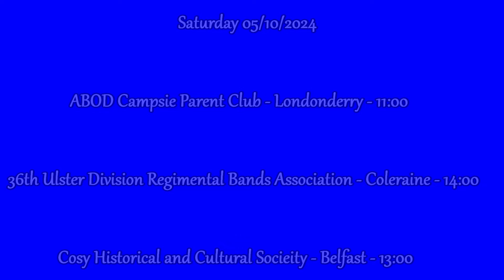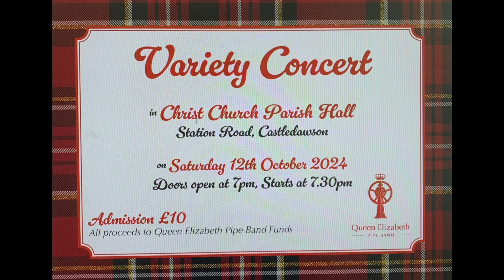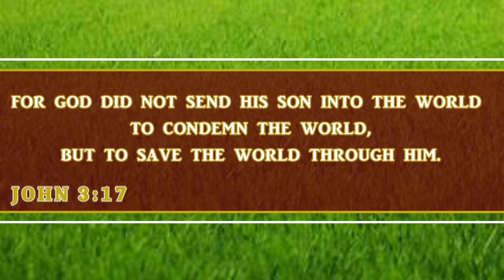Band Fan TV no234 (01/10/2024)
Hi band fans, coverage this week from the last band parade of the year, and Ulster Day in East Belfast. Starting with Star of the North Dollingstown as the host, Kilmore Flutes and Drums celebrating 150th Anniversary,  Pride of Ballymacash. Two bands on the march for ulster day Sydenham Blues & Royals also The Loyal FB. Last up Pride of Ballinran, Parkinson Accordion & Cairncastle Flute at Ballymacarrett Defenders Concert.